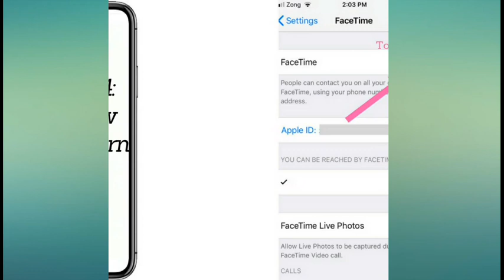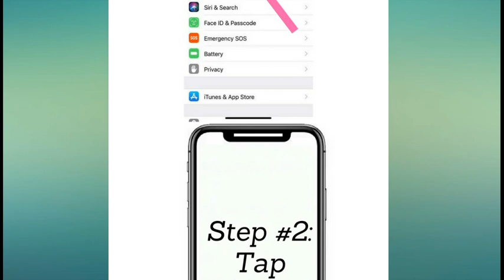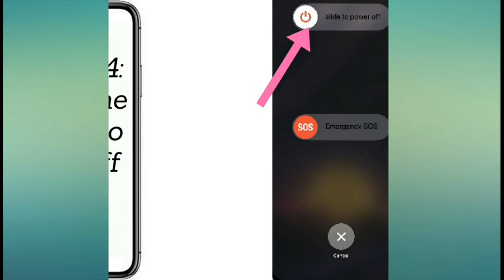iPhone X Stuck on FaceTime Call Ending - Fixed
3 Ways to fix iPhone X stuck/frozen on FaceTime call ending and won't turn off.

ReiBoot can fix all kinds of iPhone stuck and iOS system issue